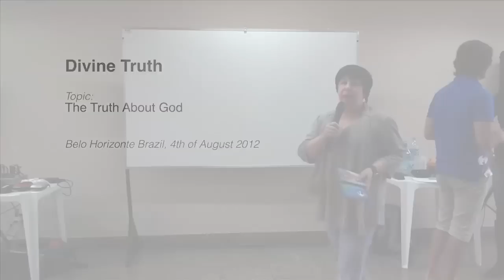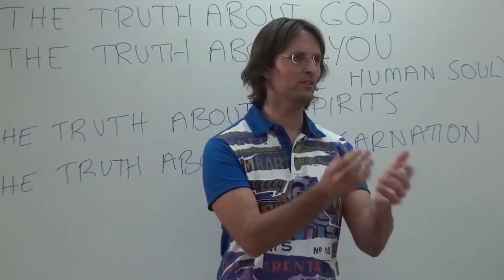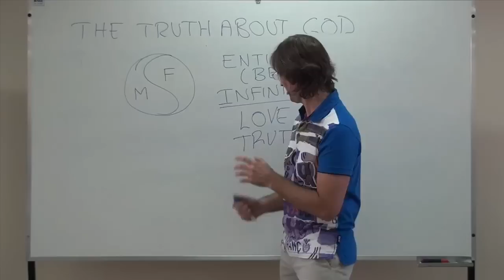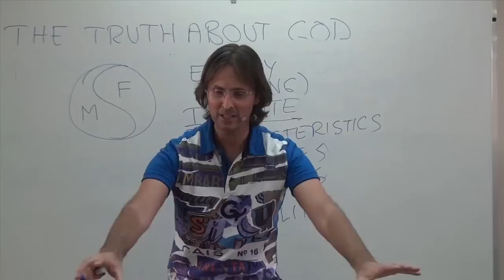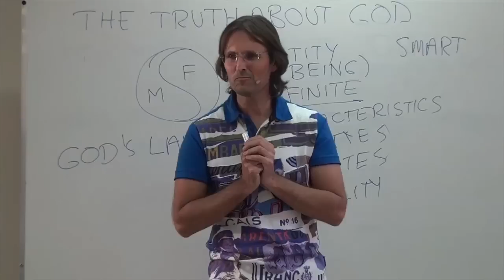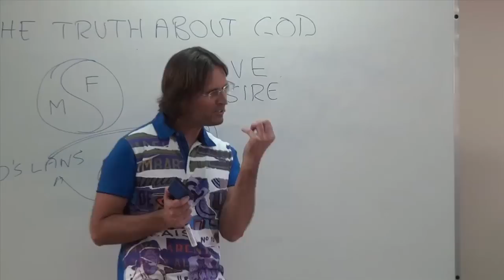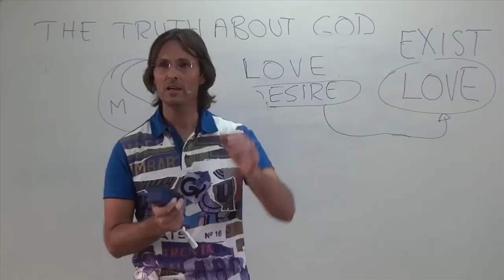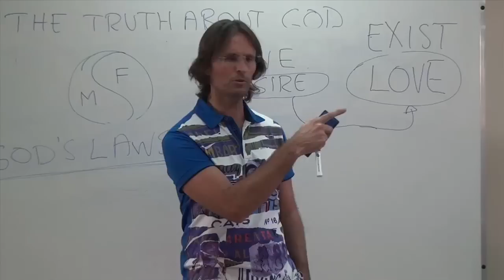20120804 The Truth About - God (English & Portuguese)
Presented in Belo Horizonte, Minas Gerais, Brazil on 4th August 2012.
Jesus presents a discussion with the audience on the subject of "The Truth About God". This presentation is the first session of "The Truth About" series presented in Brazil. The discussion is in both English and Portuguese.